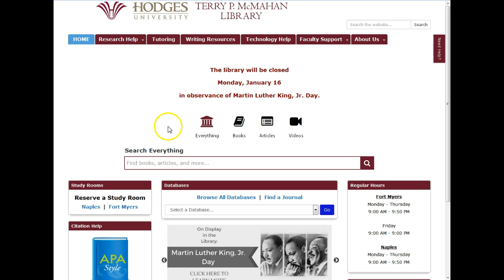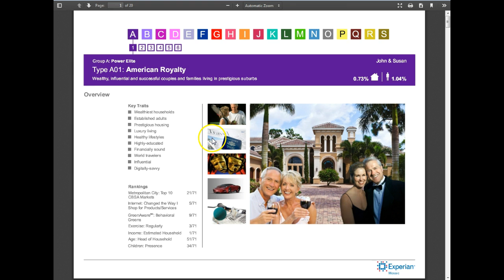Demographics Now Mosaic reports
A quick demo on how to access the Mosaic reports in Demographics Now.